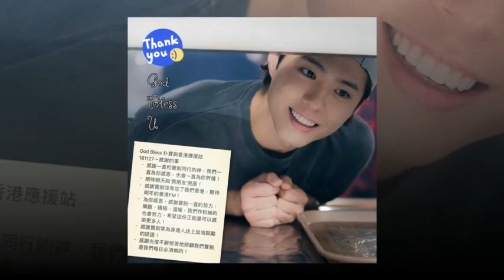Parkbogum Bogummy 박보검 Boyfriend